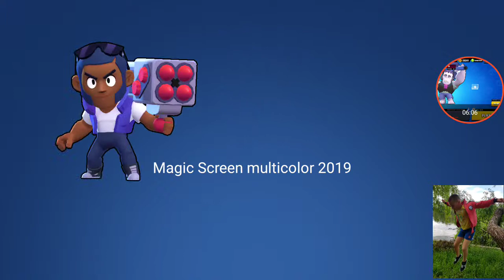L-am primit pe Brock!!!!Și am 1000 de trofee!!!!😀😲